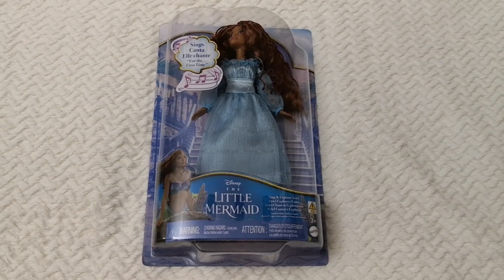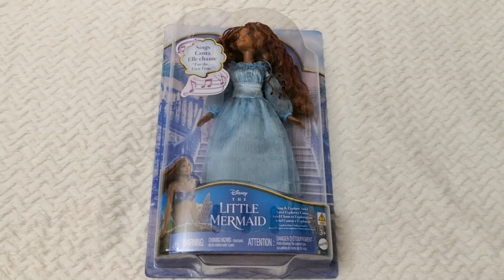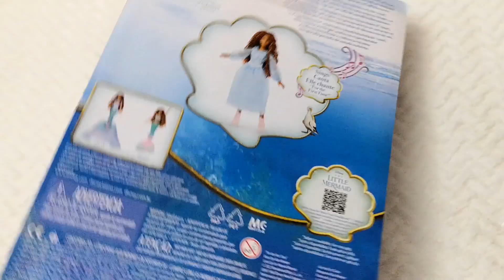💖🧜‍♀️ Unboxing y revisión detallada de la NUEVA muñeca Ariel Cantarina( Sing & Explore) Mattel💖🧜‍♀️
💖🧜‍♀️ Unboxing y revisión detallada de la NUEVA muñeca Ariel Cantarina( Por Primera Vez) Mattel💖🧜‍♀️

SPANIOL